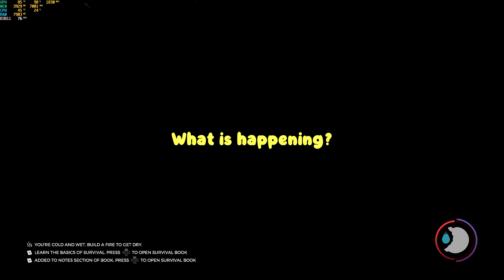My first time playing THE FOREST. (Clinton Island)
This was my first experience playing The Forest. I chose to play with someone who had played the game before and it led to some fun shenanigans.